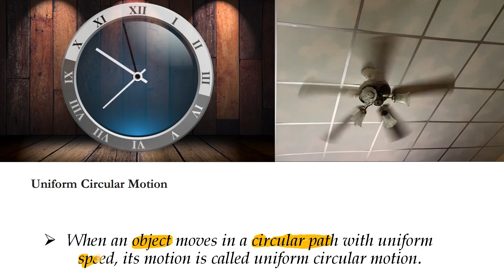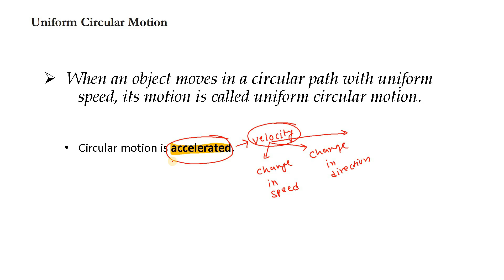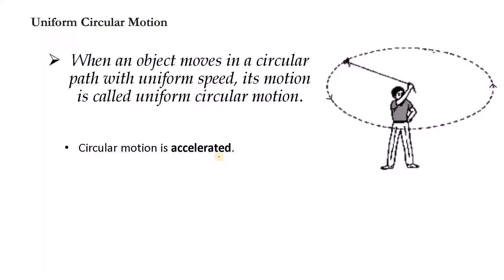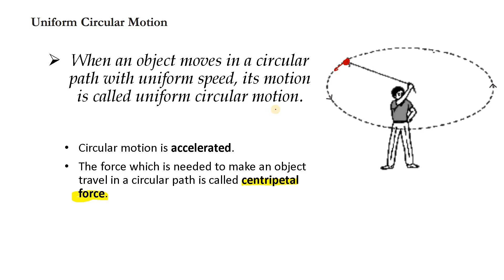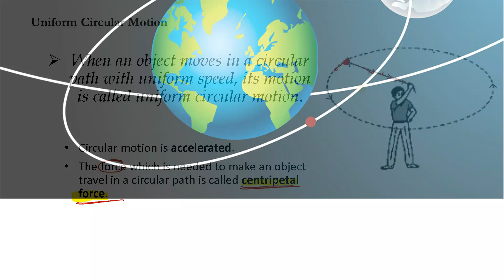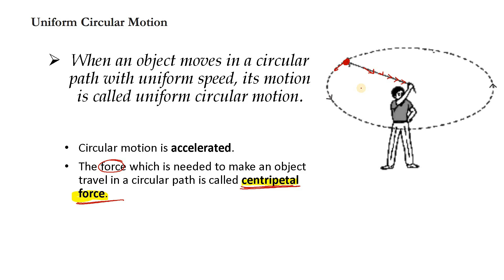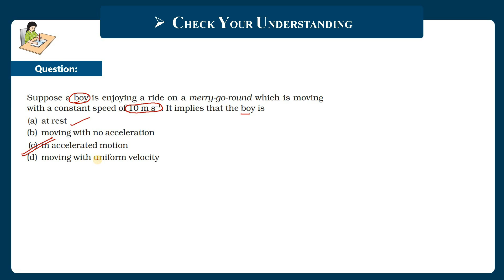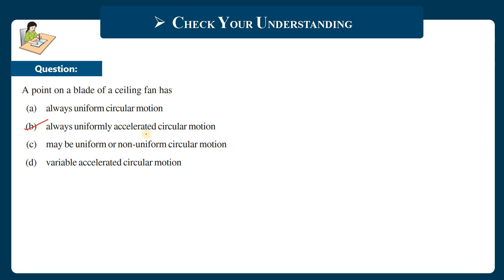Logical Imagination | Mastering the Mechanics: Exploring Uniform Circular Motion | Class 9 Physics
Welcome to our Class 9 Physics tutorial on Uniform Circular Motion! In this comprehensive video, we dive into the fascinating world of circular motion and explore its key principles and concepts.

Join us as we break down the fundamentals of uniform circular motion, where an object moves in a circular path at a constant speed. We'll cover topics such as centripetal force, radial acceleration, and the relationship between speed, radius, and period.

Through clear explanations and illustrative examples, we'll help you grasp the underlying principles and equations involved in uniform circular motion. You'll learn how to calculate centripetal force, determine the acceleration of an object, and understand the factors that affect the motion of an object in a circular path.

Whether you're a student studying for exams or a curious learner seeking a deeper understanding of physics, this tutorial is designed to enhance your knowledge and boost your problem-solving skills.

So, buckle up and get ready to explore the captivating world of Uniform Circular Motion in our engaging Class 9 Physics tutorial. Let's embark on this physics journey together!

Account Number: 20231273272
IFS Code: SBIN0007843
UPI ID : anilkrpaswan2161994@sbi